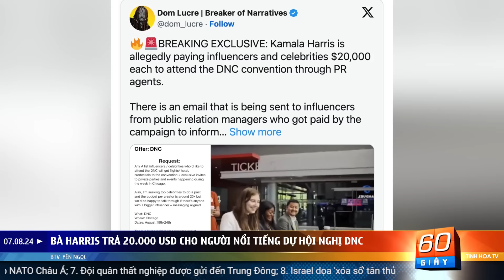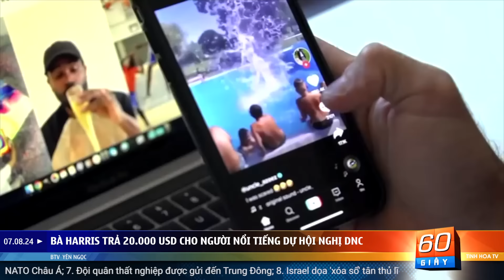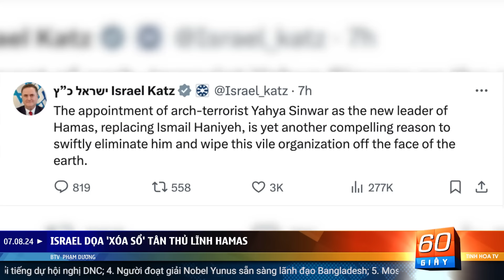Ukraine bất ngờ tấn công xuyên biên giới Nga sâu 7km | 60 Giây Tinh Hoa TV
00:00 Giới thiệu
01:00 Ukraine tấn công xuyên biên giới Nga sâu 7km
05:25 Phe Trump tuyên bố Harris-Walz là "cơn ác mộng của Hoa Kỳ
06:53 Bà Harris trả 20.000 USD cho người nổi tiếng dự hội nghị DNC
08:10 Người đoạt giải Nobel Yunus sẵn sàng lãnh đạo Bangladesh
09:51 Moscow triển khai vũ khí hạt nhân cách Berlin 600 km
11:34 Triều Tiên cáo buộc Đức nỗ lực thành lập NATO Châu Á
12:52 Đội quân thất nghiệp được gửi đến Trung Đông
14:41 Israel dọa 'xóa sổ' tân thủ lĩnh Hamas